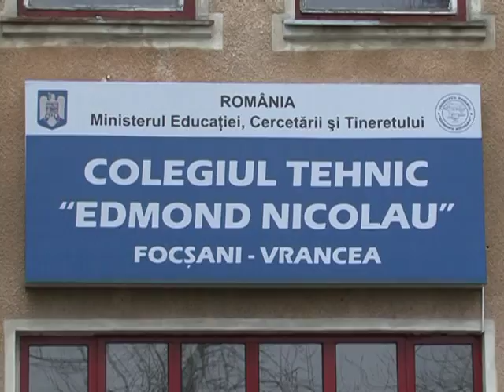Cutremur la Colegiul Tehnic "Edmond Nicolau"